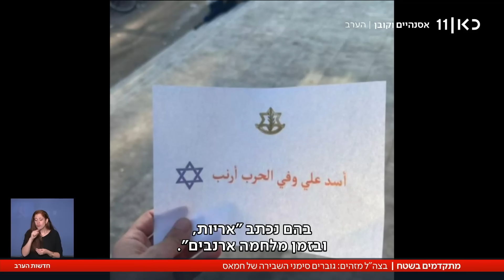"תחילת הסוף של חמאס": סימני השבירה בין העזתים לבין חמאס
כאן חדשות | הקרבות הקשים מול מחבלי חמאס נמשכים גם היום במוקדים בחאן יונס ובג'באליה. סיכום היום ה-65 למלחמה. הכתבה של כרמל דנגור, מתוך חדשות הערב 10.12.23